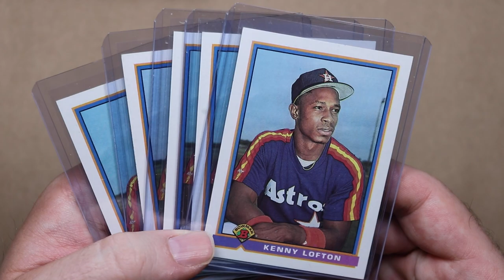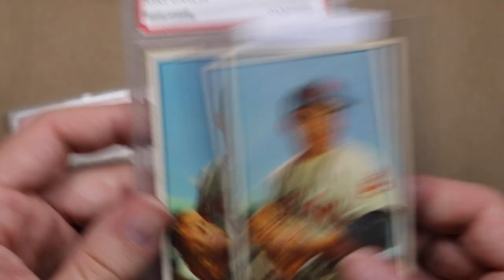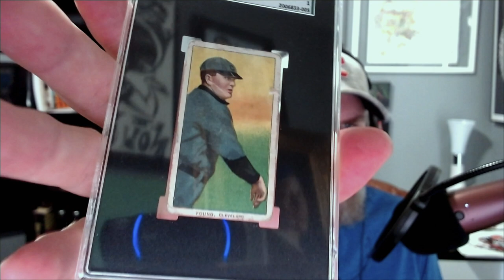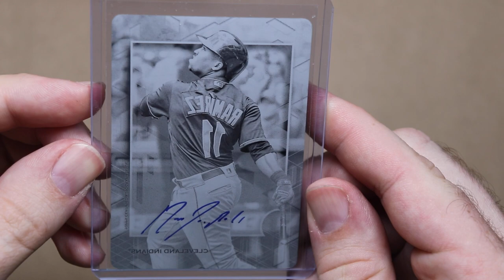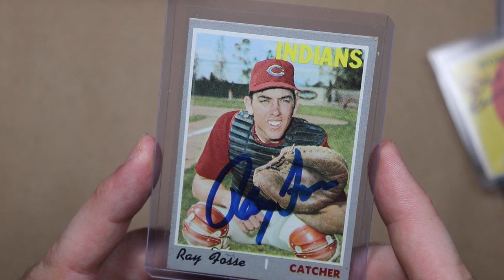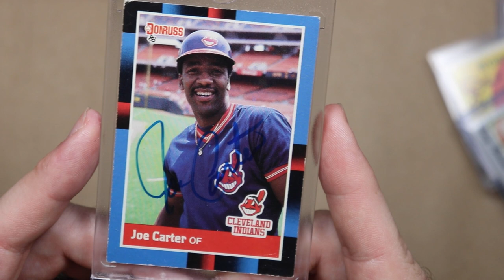VRs for Diamondyard Sportscards, Dan McGraw and KensCardboard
More More More Video Responses!